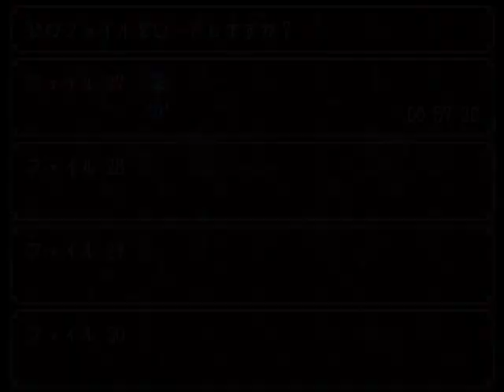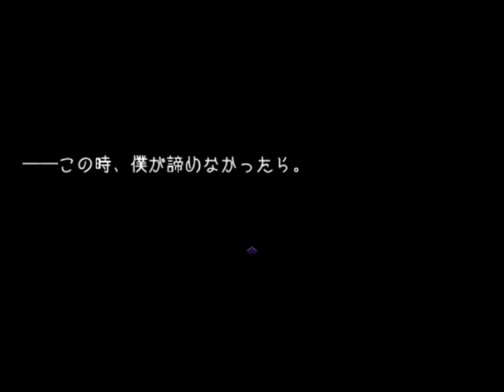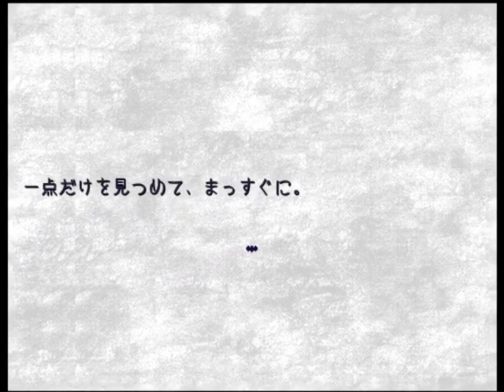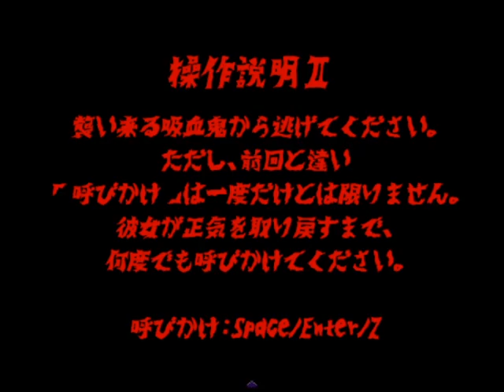【幻想乙女のおかしな隠れ家･実況】メェ〜…血液だったらなんでも良いのね[酢]10【声優】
ゲーム音と自分の声のバランスがあんまり良くないので、イヤホン非推奨です〜、、(；▽；)
ゲーム音ぶっ壊れまくるので新しい録画ソフトを使い始めたのですが、ゲーム音と自分の声を結合して保存してしまって、バランス調整できませんでした(´･ ･`)次からは直します申し訳ねえ・・・

最初撮りなおそうと思ったけど結構いいリアクションしてるしイヤホン無しであればそんなに気にならないなあと思ったのでそのままにしました！！！

目の前で好きな子にそんな姿を見せられたらショックだろうなあ。でもアンジェちゃん何も悪くないしなぁ。
妖精の名前って、かつてお友達だった隠れ家村の人達の名前なのかなあ。

物理的な怖さはないけど精神的な怖さはひしひしと感じる……